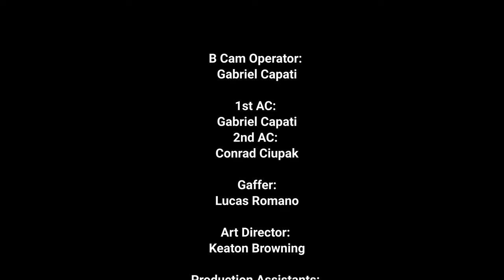The Last Goodbye | Short Film 2023 Award Winning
In an award-winning drama short film, Mara attempts to get past the grieving stage after the death of her beloved boyfriend, who silently struggled with cancer, through her memories.

Written & Directed By: Yarron Jesuratnam

Produced By: Michal Kedzierski, Yarron Jesuratnam, Gabriel Capati

Olivia Lloyd Baker as Mara
LJ Beaupre as Sean
and Larry Svrzikapa

Director of Photography: Michal Kedzierski
Music Composer: Jonalton Jude Hamilton
Sound: Ilya Slastnikov & Gabriel Capati & Lucas Romano

B Cam Operator: Gabriel Capati
1st AC: Gabriel Capati
2nd AC: Conrad Ciupak
Key Grip: Lucas Romano
Set Design: Keaton Browning
Production Assistants: Diago Santos, Liam Gonsalves, & Patrick Jay Patricio
Stills Photography: Ilya Slastnikov, Liam Gonsalves, AJ Lopos, Samuel Parnahaj
Film Editing: Michal Kedzierski

"Lover" - Taylor Swift Cover By:
Jose Audisio

The Producers would like give a special thanks to Patrick Capati.